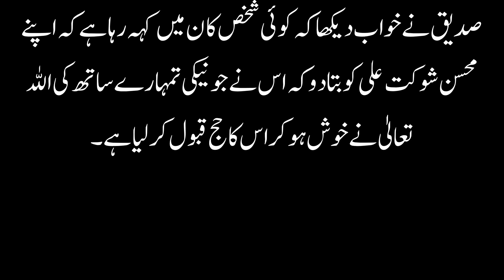Urdu Moral Stories That Will Make You Cry